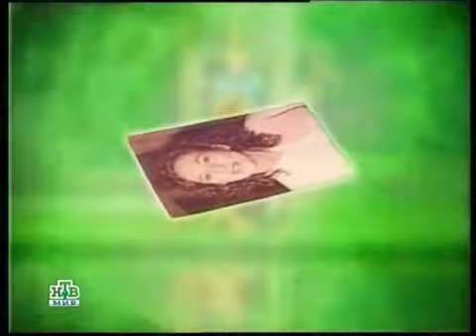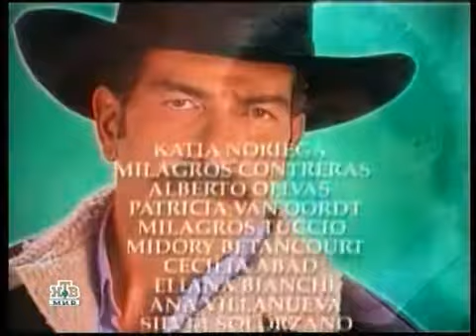Буря Страстей / Tormenta de Pasiones 2006 Серия 012